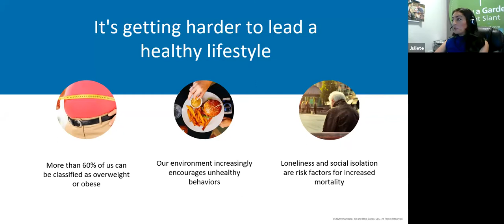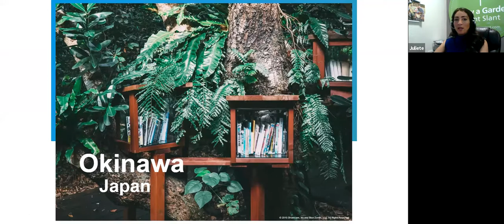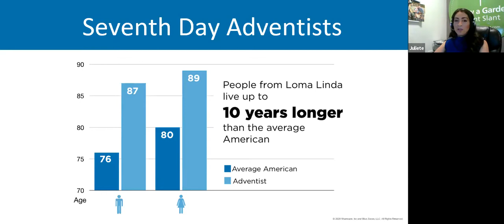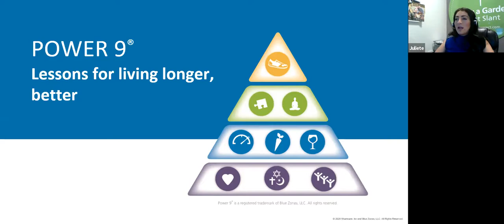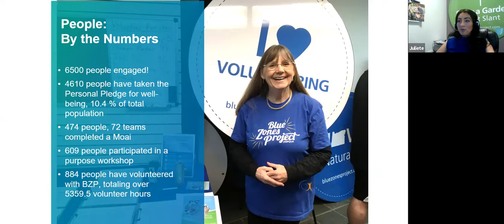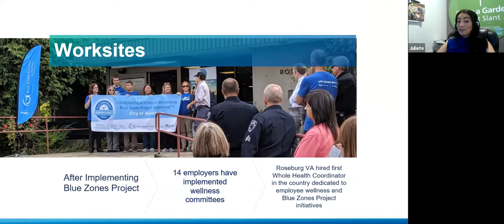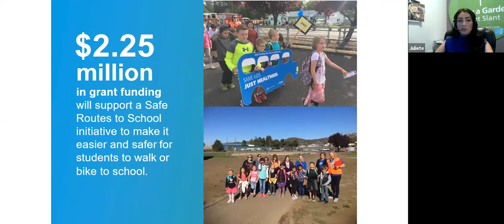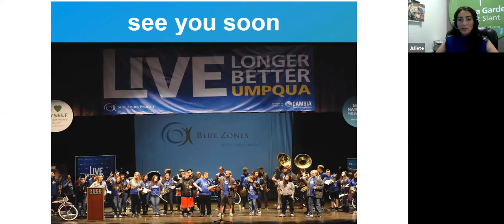Blue Zones: A Discussion with Juliete Palenshus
Juliete Palensus, Project Lead of the Blue Zones Project, shares about the five demographically-confirmed longevity hotspots around the world called “Blue Zones,” and how the patterns found in those areas have been encapsulated and incorporated in Demonstration Communities in Oregon and around North America.